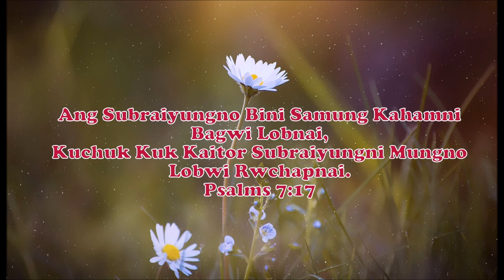Swngchar Ni Mol Leh || Kokborok Gospel Song